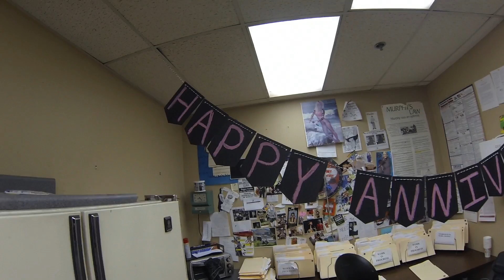Kori's Motorcycle Surprise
For our 10 year Anniversary I decided to surprise my babe with a Suzuki DRZ400. Mission Accomplished!